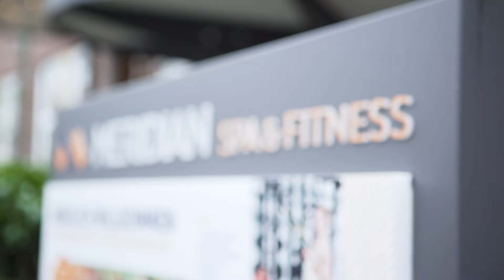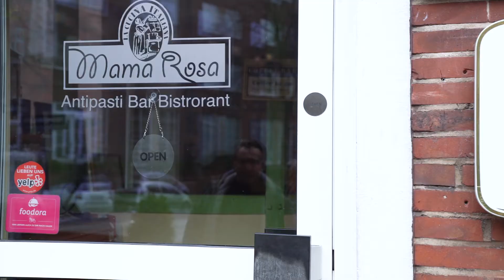VELUVIA-Stoffwechselkur im Meridian Spa & Fitness - Walter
Walter hat die Stoffwechselkur getestet, sein Ziel: Neben seiner Selbständigkeit fitter und agiler für seine kleine Tochter werden. Schaut euch Walters Story an, um zu sehen, wie es dem Familienvater ergangen ist und was er zur Stoffwechselkur sagt.